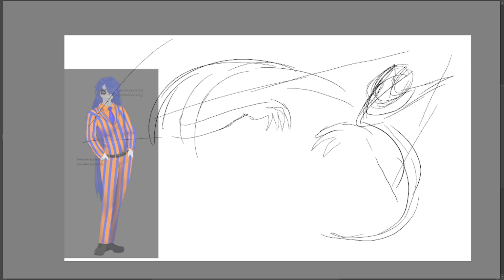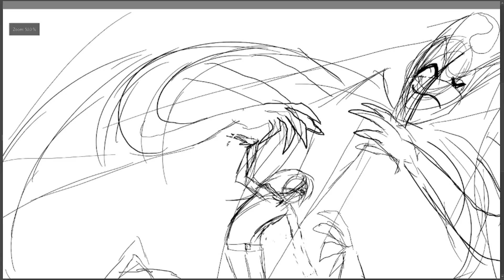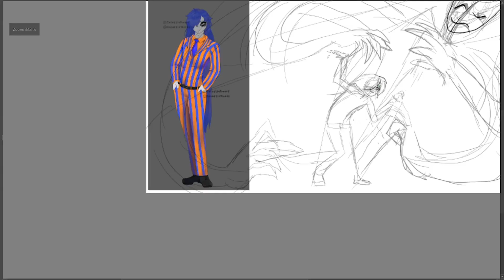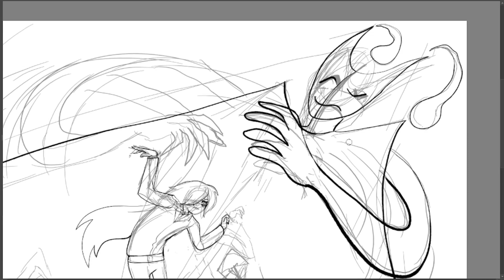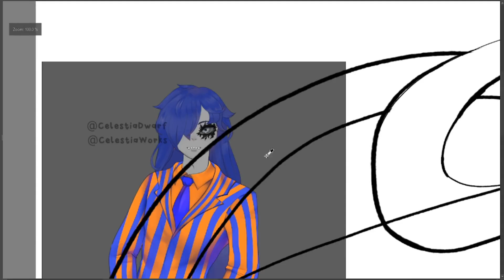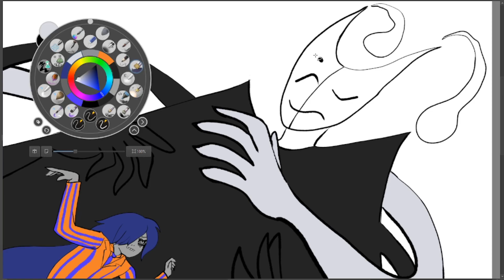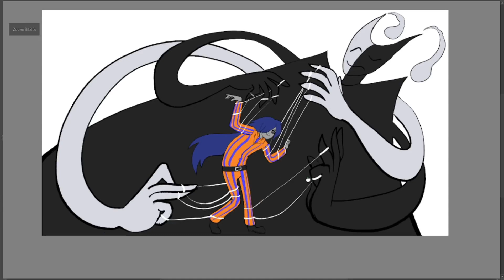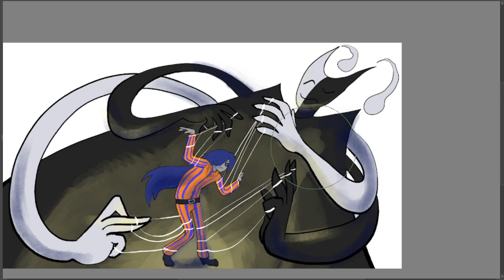The Jester's Electric Marionette